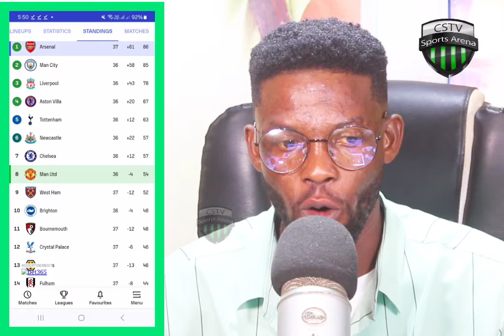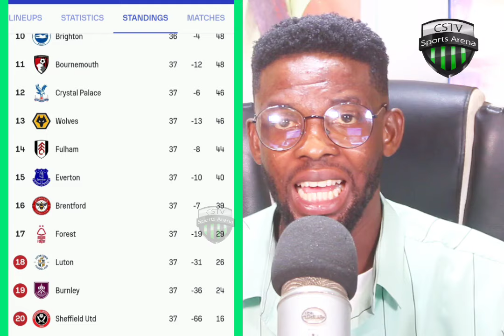MANCHESTER UNITED 0-1 ARSENAL, THOMAS PARTEY AMAZING 90MINS AND FOUR CONSECUTIVE STARTING FOR...